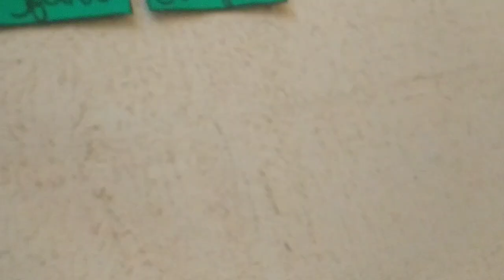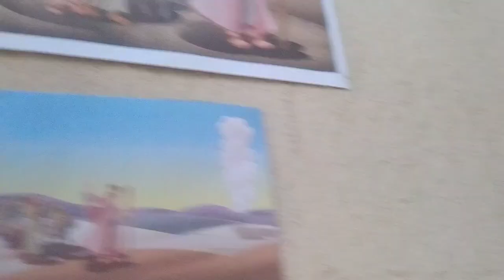fomos limpar a igreja e mostramos pra vocês